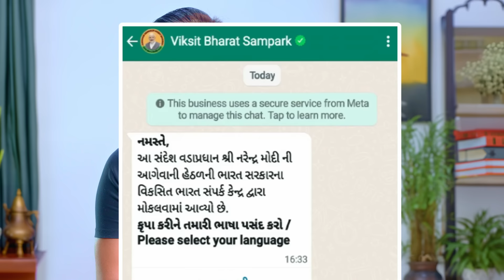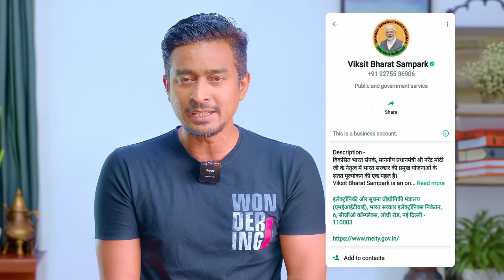Viksit Bharat Sampark WhatsApp Message क्या है? Viksit Bharat Sampark message Real Or Fake ?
Viksit Bharat Sampark WhatsApp Message क्या है? Viksit Bharat Sampark message

1. Viksit Bharat Sampark WhatsApp Message क्या है?
2. किनको मिल रहा है Viksit bharat sampark whatsapp message
3. Viksit bharat sampark whatsapp message real or fake क्या है सच

Viksit Bharat Sampark WhatsApp Message Real or Fake | Latest News
In the dynamic era of digital initiatives, Viksit Bharat Sampark emerges as a mark of progress, spearheading the nationwide campaign, Hamara Sankalp Viksit Bharat. This campaign aims to bring Indian Government schemes to every corner of the country, showcasing a strong dedication to development and the well-being of citizens.

What is Viksit Bharat Sampark?
Viksit Bharat Sampark is a transformative campaign designed to raise awareness and facilitate the implementation of various government schemes throughout the country. The campaign aims to reach the unreached, specifically targeting the vulnerable population eligible for government schemes but yet to avail themselves of the benefits.

Viksit Bharat Sampark WhatsApp Message Real or Fake:
As people are become increasingly cautious online, it is important to verify the authenticity of the viral links digital presence. Viksit Bharat Sampark WhatsApp Message is the official campaign run by Government of India, it provides a legitimate platform for information and engagement. The offers comprehensive details about the government campaigns, its objectives, and updates on the ongoing initiatives, reaffirming its authenticity.

With its inclusive approach and genuine online presence, Viksit Bharat Sampark serves as a reliable source of information, empowering individuals with the knowledge they need to avail themselves of government schemes.